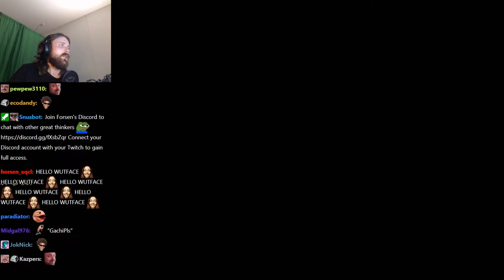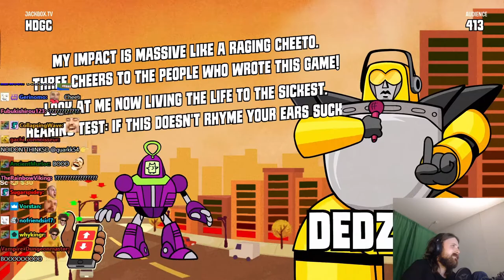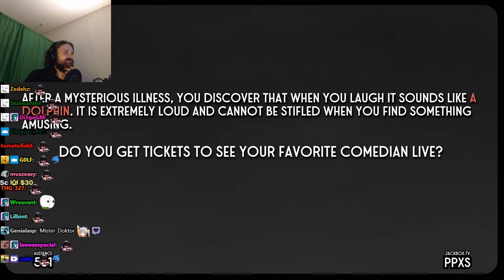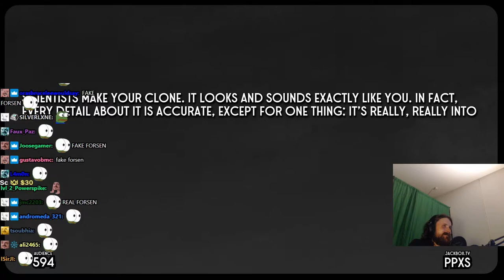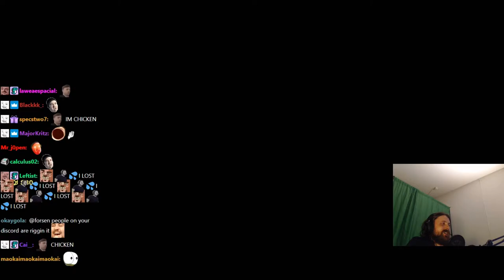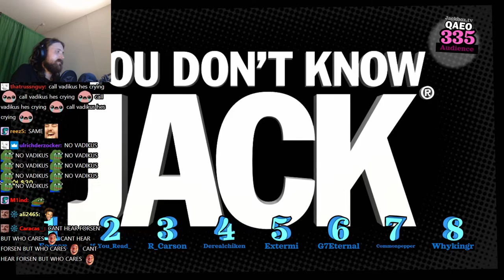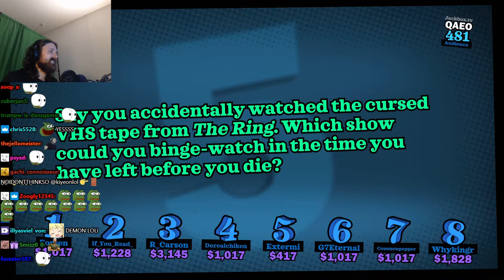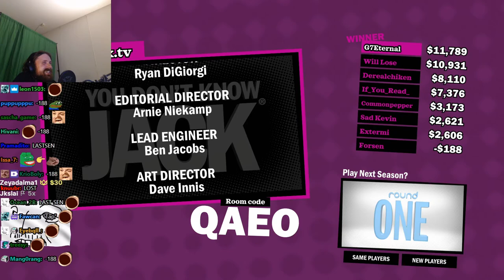Forsen plays The Jackbox Party Pack 5! - (with Chat)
Stream Duration: 6:05:12

It’s the biggest Party Pack yet with five party-saving new games!

1) The pop-culture trivia mash-up YOU DON’T KNOW JACK: Full Stream (1-8 players). The classic returns, full of wild new surprises.

2) The what-if game Split the Room (3-8 Players). Create strange and divisive hypothetical situations.

3) The lyric-writing game Mad Verse City (3-8 players). Channel your inner MC as a rap battling robot.

4) The competitive drawing game Patently Stupid (3-8 players). Create odd inventions to solve bizarre problems.

5) The deadliest game show in the Crab Nebula, Zeeple Dome (1-6 players)! Fling yourself at bloodthirsty aliens to win millions of Zubabucks!

General
Complete name : C:\Users\windowspc\Videos\forsen-ppL-jackbox\20210621_(19-05)_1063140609_Games and shit! _Jackbox Party Packs_forsen.mp4
Format : MPEG-4
Format profile : Base Media
Codec ID : isom (isom/iso2/avc1/mp41)
File size : 15.8 GiB
Duration : 6 h 5 min
Overall bit rate mode : Constant
Overall bit rate : 6 180 kb/s
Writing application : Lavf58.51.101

ID : 1
Format : AVC
Format/Info : Advanced Video Codec
Format profile : High@L4.2
Format settings : CABAC / 4 Ref Frames
Format settings, CABAC : Yes
Format settings, GOP : M=3, N=120
Codec ID : avc1
Codec ID/Info : Advanced Video Coding
Source duration : 6 h 5 min
Bit rate mode : Constant
Bit rate : 6 000 kb/s
Width : 1 920 pixels
Height : 1 080 pixels
Frame rate mode : Variable
Frame rate : 60.000 FPS
Minimum frame rate : 58.824 FPS
Maximum frame rate : 62.500 FPS
Color space : YUV
Bit depth : 8 bits
Scan type : Progressive
Bits/(Pixel*Frame) : 0.048
Stream size : 15.3 GiB (97%)
Source stream size : 15.3 GiB (97%)
Color range : Full
Color primaries : BT.709
Transfer characteristics : BT.709
Matrix coefficients : BT.709
mdhd_Duration : 21911568
Codec configuration box : avcC

Audio
ID : 2
Format : AAC LC
Format/Info : Advanced Audio Codec Low Complexity
Codec ID : mp4a-40-2
Bit rate : 161 kb/s
Channel(s) : 2 channels
Channel layout : L R
Sampling rate : 48.0 kHz
Frame rate : 46.875 FPS (1024 SPF)
Compression mode : Lossy
Stream size : 420 MiB (3%)
Default : Yes
Alternate group : 1